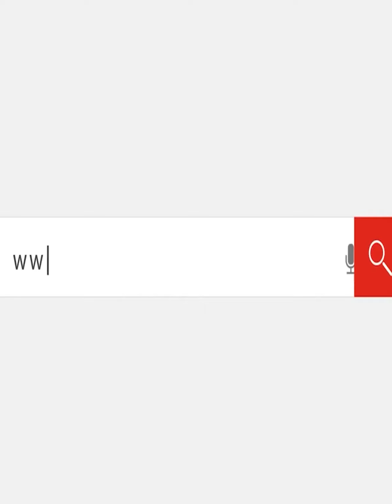والدة عريس الشرقية ضحـ ـية غدر صديقه: ضرب ابني بالخـ...رطـ...وش في قلبه وعايزة القصاص العادل